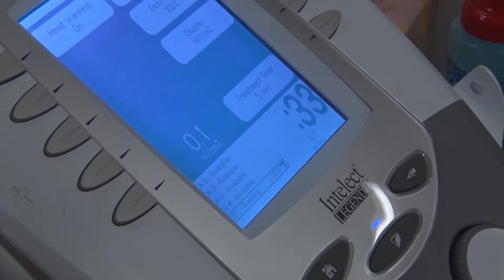Pima JTED Physical Therapy Technician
Ultrasounds, crutches, gait belts, ice packs and more, get a glimpse at what it's like to be a part of the Pima JTED Physical Therapy Technician program and start your path today! for more.